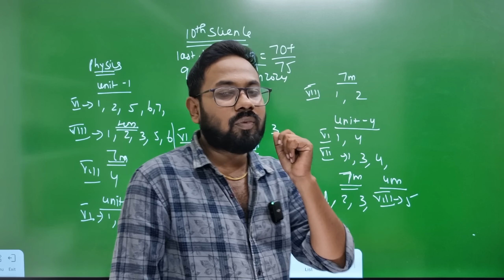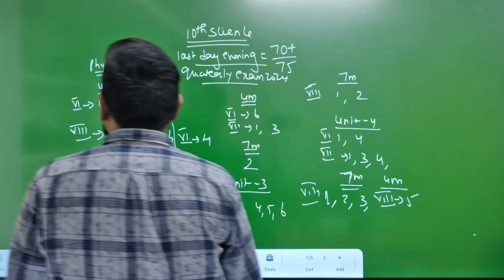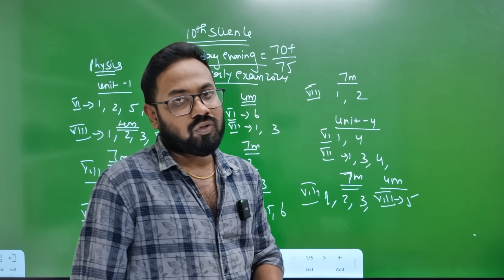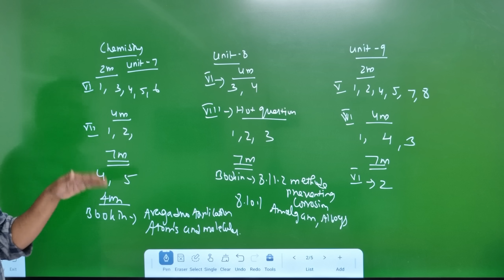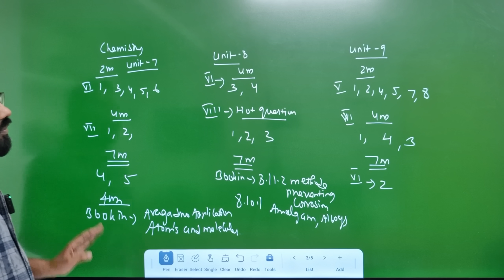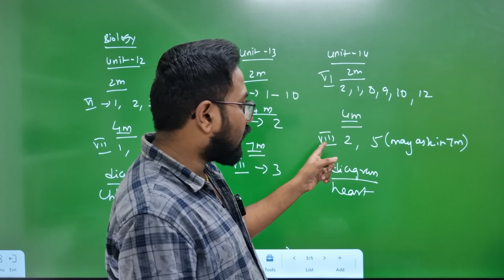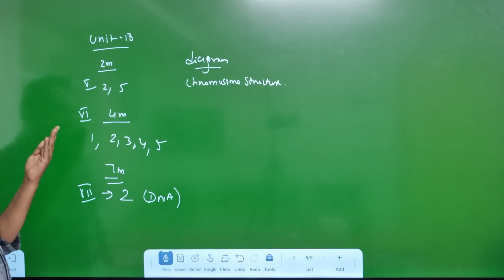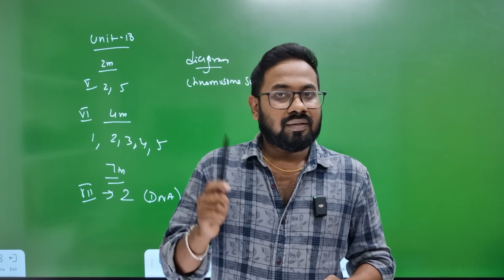10th Science| Last day evening =75/75 confirm |Last minute important 2m 4m 5m-quaterly exam 2024